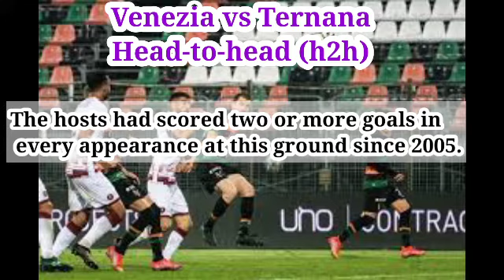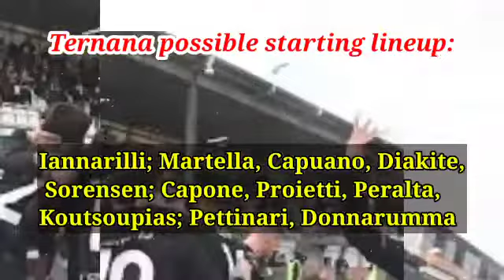Venezia vs Ternana Prediction & Match Preview | Coppa Italia 21/12/14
Venezia vs Ternana Prediction & Match Preview,
Venezia vs Ternana Prediction & Analysis

Venezia had lost three of their past four games, and they had remained winless in 16 of their former 20 fixtures. They had conceded four or more goals in two of the past three matches, and had let in two or more goals in seven of their previous ten games.

On the other hand, Ternana were winless in six of their last eight matches, and they have managed to post a total of just three wins on the road since May. Do also note that they have let in two or more goals in seven of their former eleven road trips.

Taking into account these observations, as well as past h2h stats, expect a high-scoring affair this Tuesday at the Stadio Pierluigi Penzo.